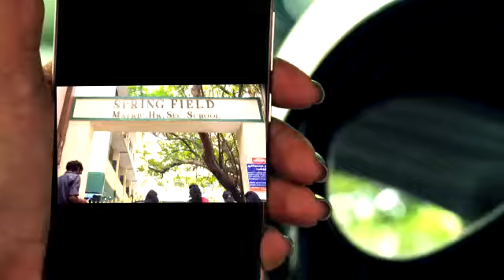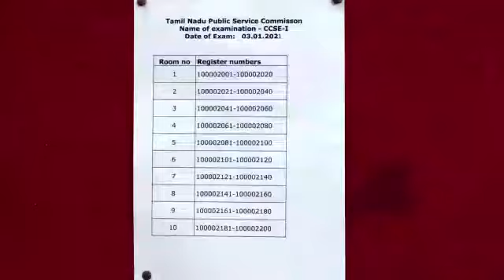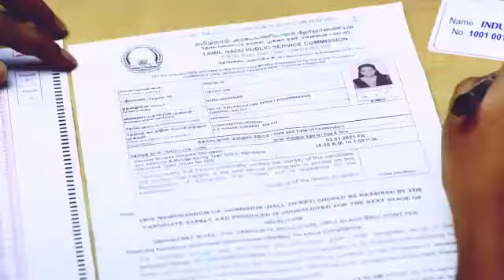TNPSC OMR Instruction